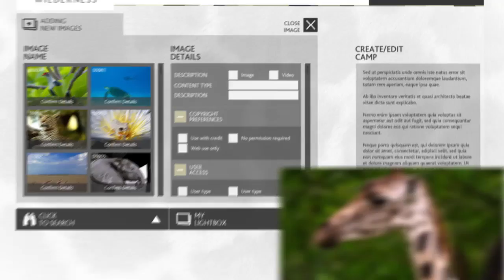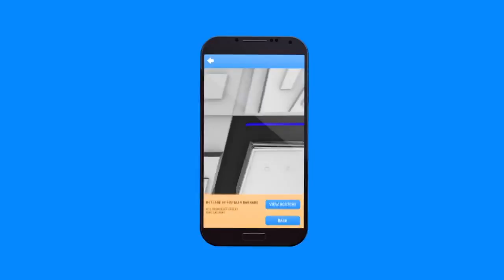Animation Sample & Composite Showreel